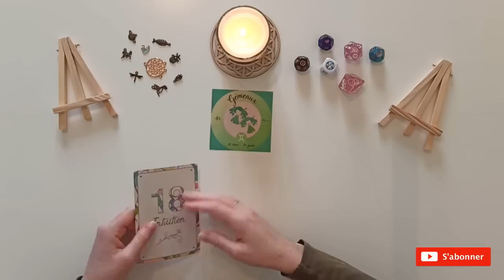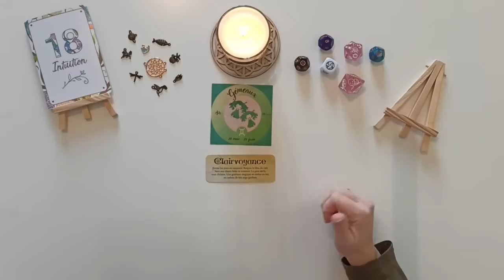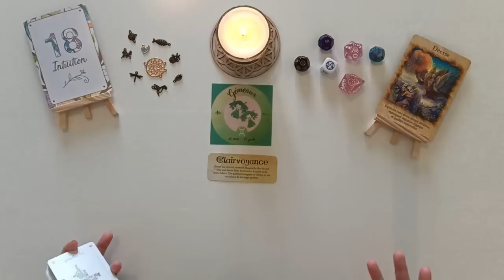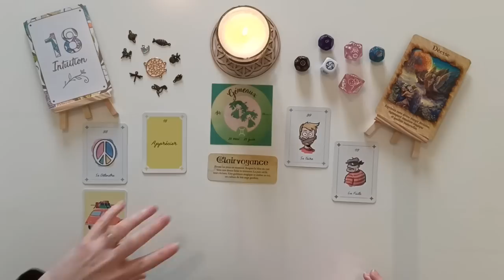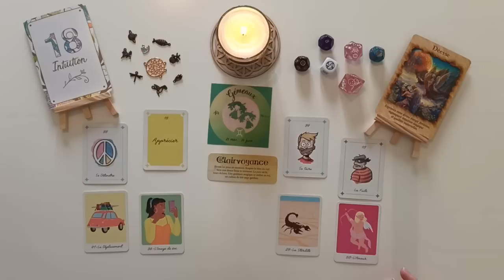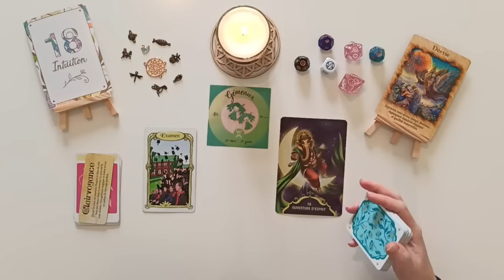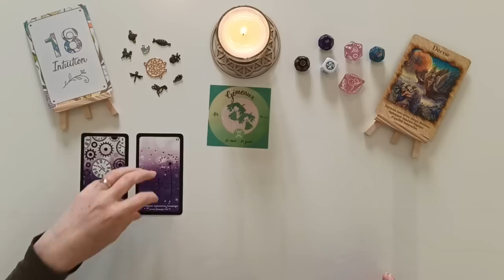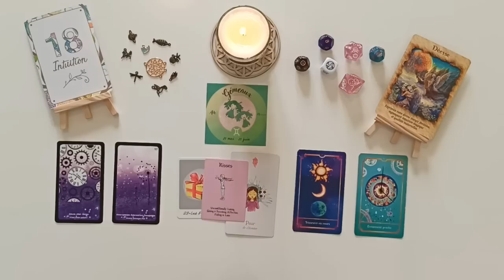♊ GÉMEAUX AVRIL 2023 - Vous recevez de la douceur, de l'amour inconditionnel.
Bienvenue sur cette vidéo de vos prédictions du mois d'avril 2023 pour le signe des Gémeaux en signe solaire, ascendant et lunaire.

Que vous réserve votre mois d'avril ?
Travail / finances/ énergies/développement personnel ?
Sentimental /relationnel ?

Minutage de la vidéo :

0:00 Introduction
00:46 Général / Professionnel / Finances
25:27 Sentimental

Oracles utilisés :

- Oracle des nombres
- Le petit oracle des anges
- Guérir avec l'aide des anges
- Le coaching de Charlie
- L'oracle de Lucie
- Les cartes à jouer divinatoires de Joséphine
- Amethyst Love
- Les médéores d'Ankaa
- Les amours de Marlo
- La flamme d'Ankaa